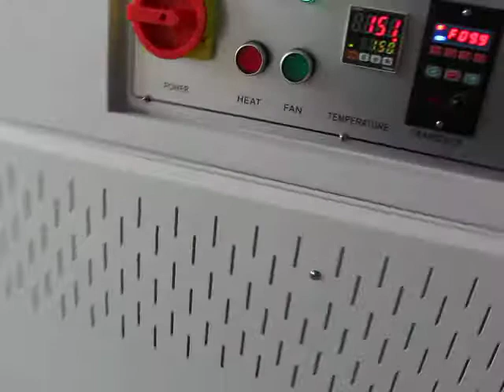long filer manual L sealer and shrink tunnel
One of my clients wanna know our long filer manual L sealer and shrink tunnel
00:00 Products feeding
00:08 automated sealing
00:22 hot shrink tunnel
00:37 shrink appearance